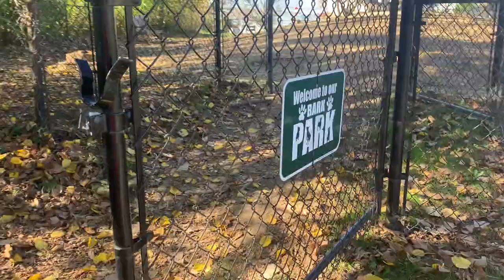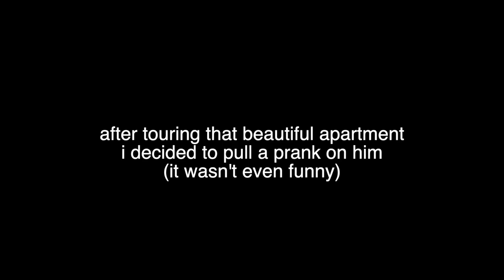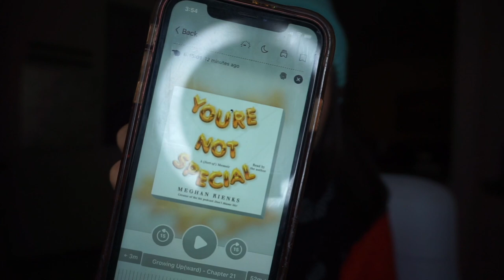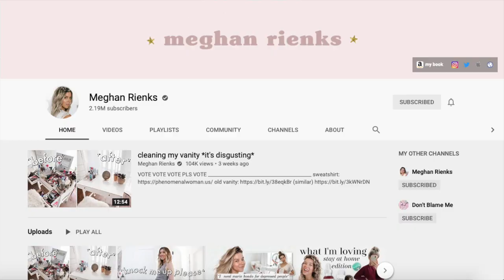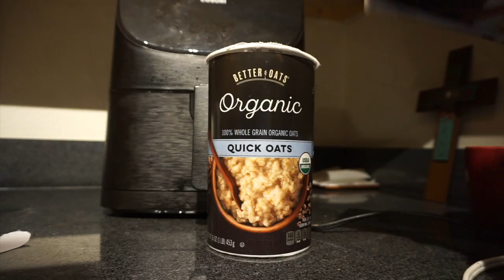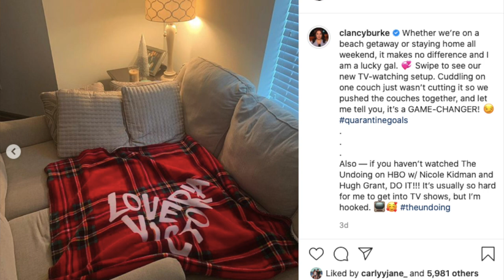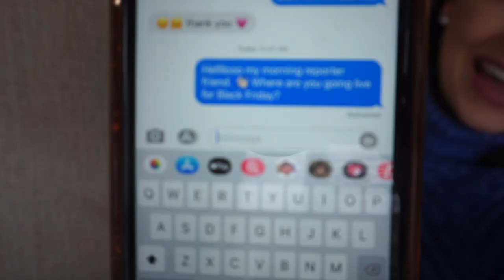VLOG: apartment hunting?! exciting news + days in my life